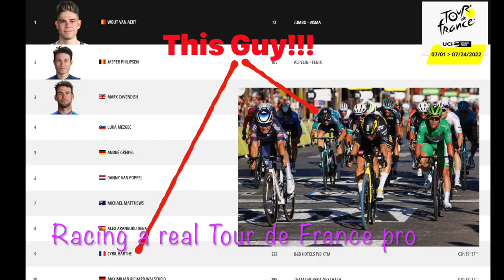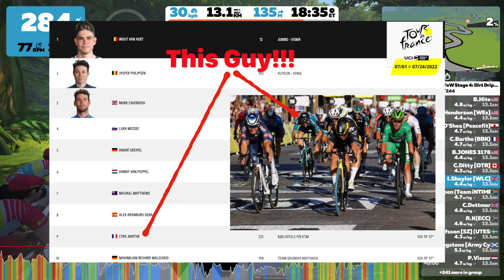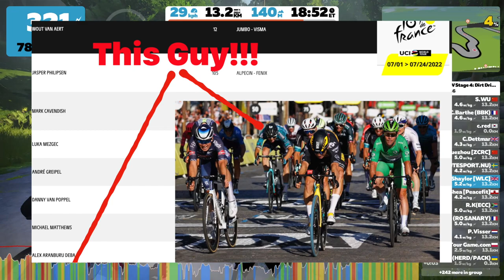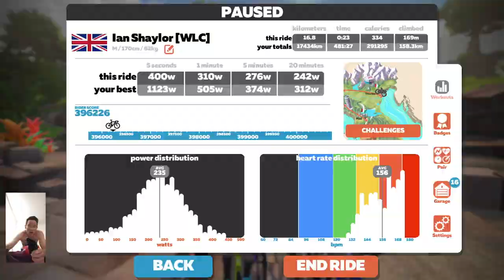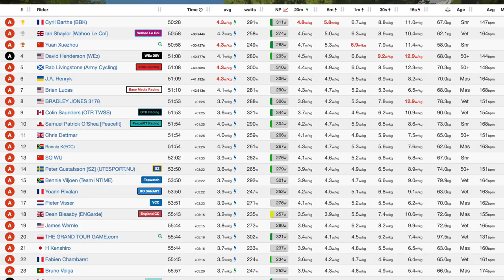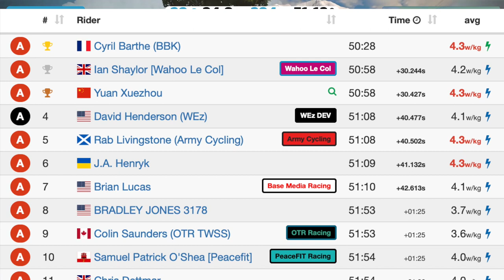Zwift Racing 1st and 2nd with a TdF Pro!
Tour of Watopia A ride at the front in a breakaway with Cyril Barthe who finished 9th in the Paris sprint in the last Tour de France. We finish 1st and 2nd, but who won??